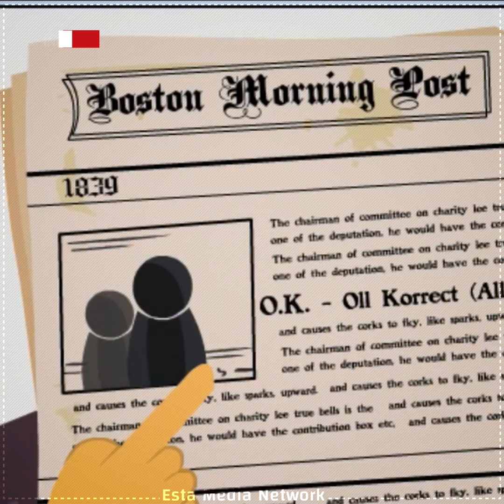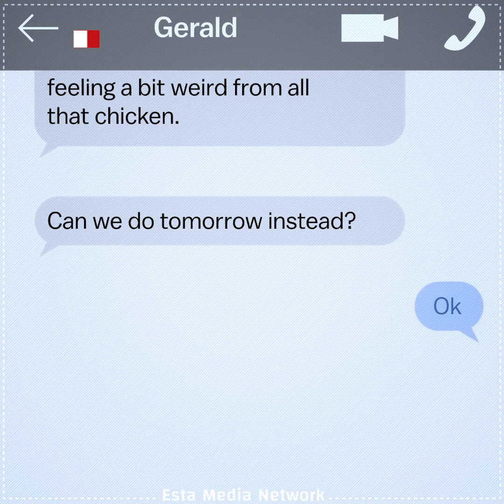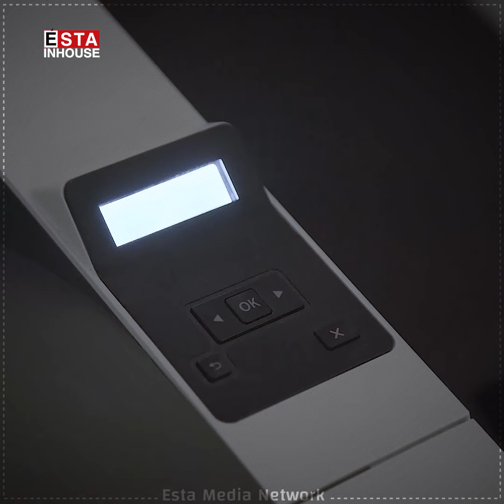وشەی O.K چۆن داهێندرا و چۆن بووە وشەیەکی بەربڵاو؟